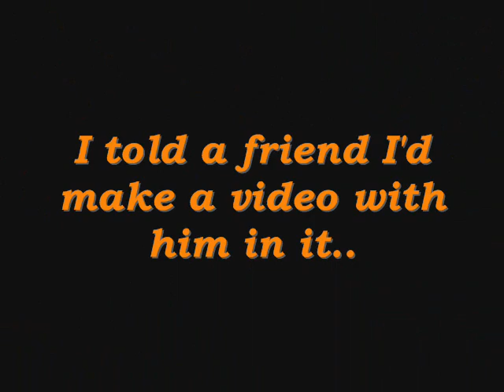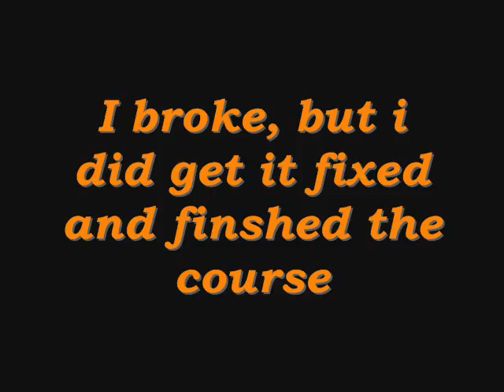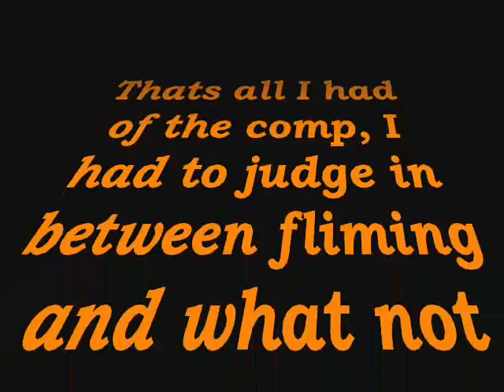Scaler Comp, Debeque Colorado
Hade a scaler comp, took video of some of it.
Ryan R,
OutCast Crawlers.